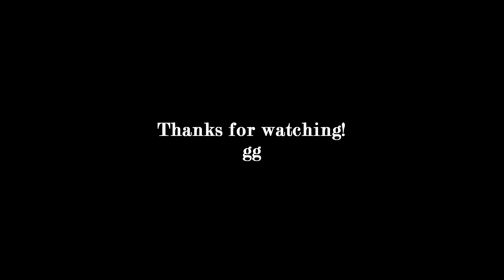GW2 WvW Power Scourge AR/JQ 1440p60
Power Scourge WvW gameplay on AR server.  Here's a compilation of WvW zerg gameplay from the past few weeks.  There's a nice mix of quick hits, portal bombs, stealth engages, and omni blobbing...with a small bit of lol's at the end.  AR/JQ lost a couple of good commanders recently.  This is a short tribute to Expandas and Kiyoshi.  Thanks for the bags!

This is a pretty standard build these days, double weapons, staff-less for the extra corrupts.  You could take Spite for even more corrupts, but you'll lose a bit of spike damage from Soul Barbs and Death Perception.

2.  2nd Life - Close to Me

3.  Neovaii - Crash

Gear:

Logitech G600 MMO Gaming Mouse
Freestyle Pro Ergonomic Mechanical Keyboard
Steel Series Arctis 7 Wireless Headset

I like to try out builds and record results to see the potentials of these builds.  Build links will always be included because I know it's useful especially if you're new to GW2/WvW.  These videos are raw with mistakes and bloopers, they are not edited to perfection.